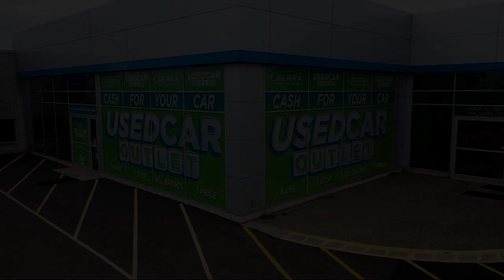2020 Cadillac XT6 Premium Luxury Sport Utility Akron Canton Wadsworth Cuyahoga Falls Green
2020 Cadillac XT6 Premium Luxury Sport Utility Stock Number: A17567A Vin:1GYKPDRS8LZ194707.